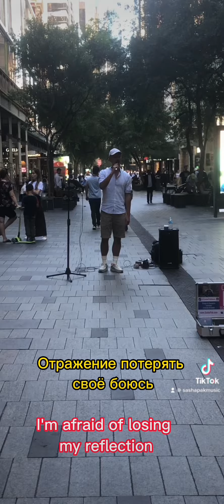Любовь похожая на сон/Love that is like a dream a beautiful love song by Igor Krutoi/Alla Pugacheva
A beautiful song by the Russian composer Igor Krutoy originally performed by Alla Pugacheva and subsequently covered by other artists including Lara Fabian and Dimash Qudaybergen

Я в глаза твои, как в зеркало, смотрюсь
Отражение потерять свое боюсь
Не хочу, чтоб я лишь гостем был
В сумраке ночей и судьбе твоей
Я люблю тебя, как любят в жизни раз
Словно солнца в мире не было до нас
От забот и мелких ссор я тебя увел
И ключи от счастья для тебя нашел
Для тебя нашел
Любовь, похожая на сон
Сердец хрустальный перезвон
Твое волшебное "люблю"
Я тихим эхом повторю
Счастливым сделала мой дом
Но вопреки законам сна
Пускай не кончится она
Я прощаю одиночество и грусть
Ты сказал, в них я больше не вернусь
Так бывает только в сладком сне
Но любовь у нас наяву сейчас
Мне в глазах твоих себя не потерять
На разлуки нам любовь не разменять
И немыслимой ценой и своей мечтой
Заслужил это счастье быть с тобой
Быть всегда с тобой
Сердец хрустальный перезвон
Твое волшебное "люблю"
Пускай не кончится
Пускай не кончится oна